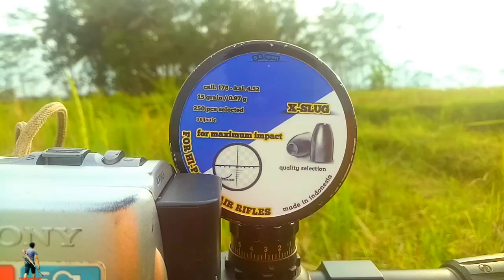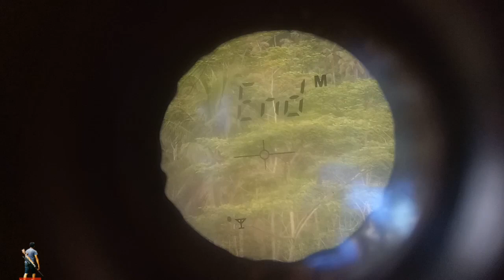x-slug 15gr 870 fps alur 12 standarpun mampu maknyusss😀😀bedilmurahan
x-slug tes speed chrono 870 Fps
alur standar tiger
masih lumayan😊